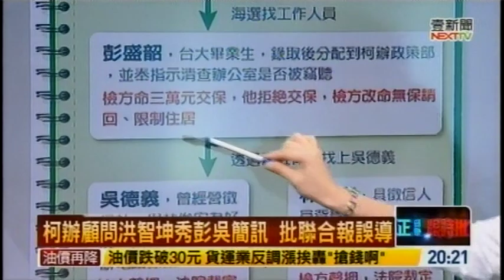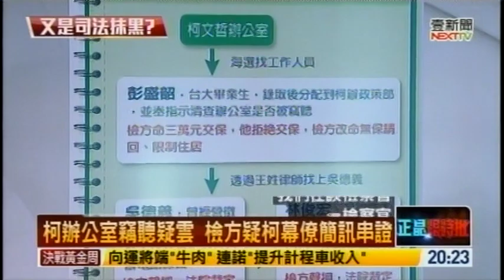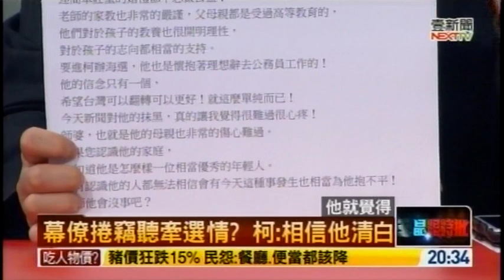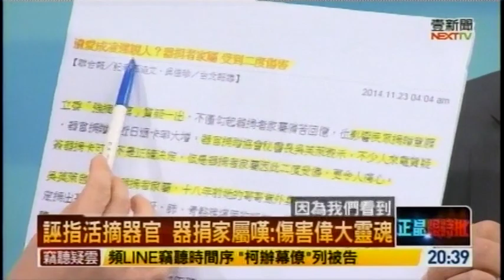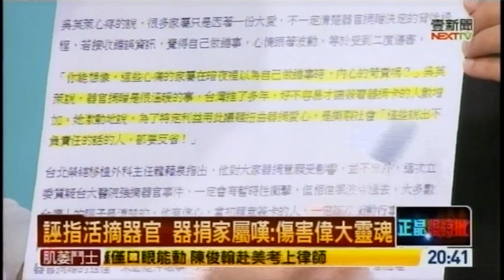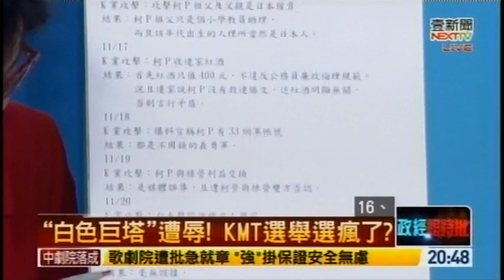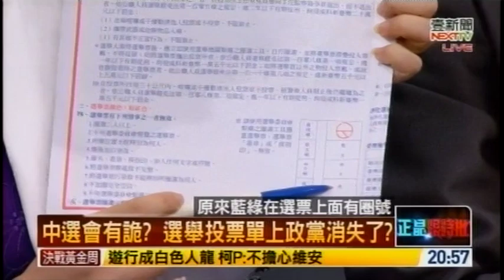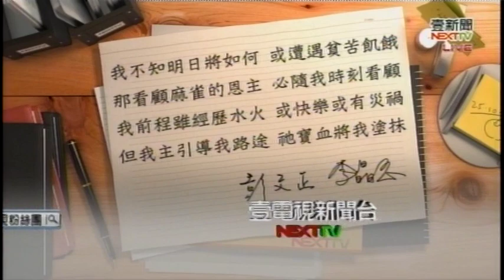11232014 正晶限時批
11232014 正晶限時批 - Serving oversea Taiwanese viewers worldwide.